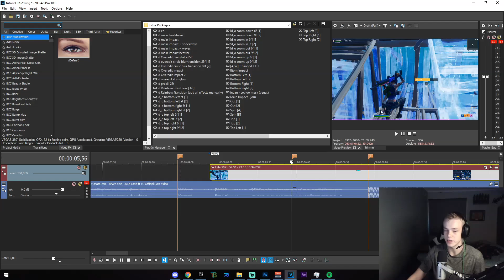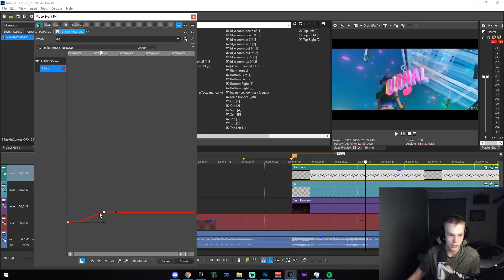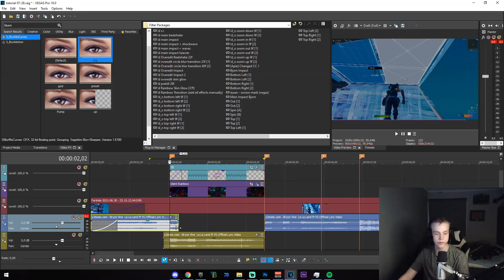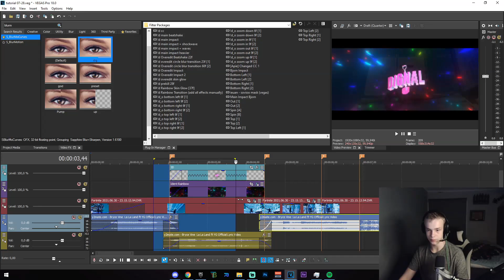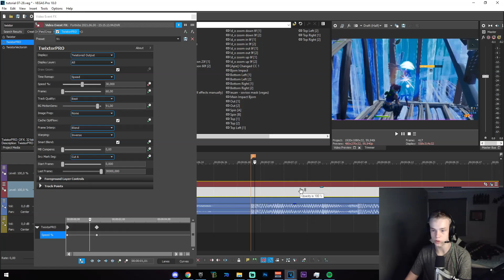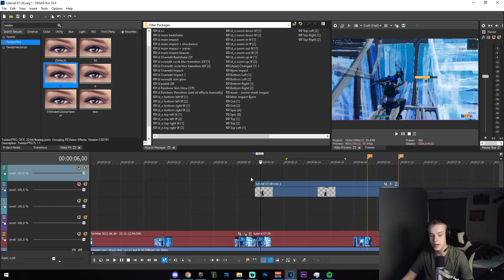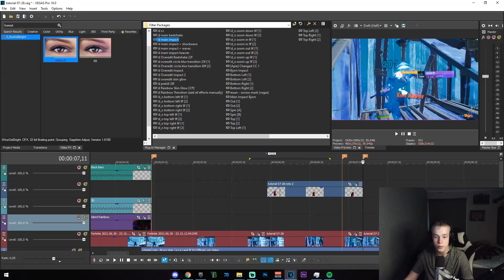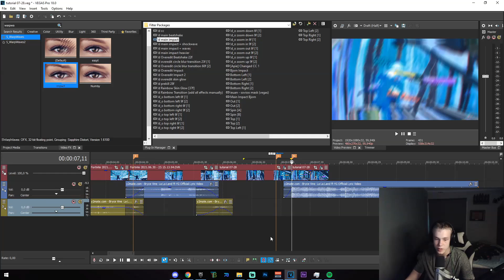How to make the CRAZIEST Skin Glow Overedit Effect in Vegas Pro! (+Ident Echo Effect) | Tutorial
How to make the CRAZIEST Skin Glow Overedit Effect in Vegas Pro! | Tutorial

Hiya! In today's video, I made an insane glow glow overedit effect for you guys!

• Songs Used 🎵•
La La Land - Bryce Vine

🎬 - Me
🎥 - Me
ieuan for the idea